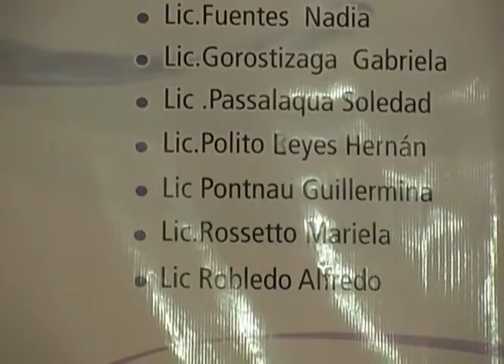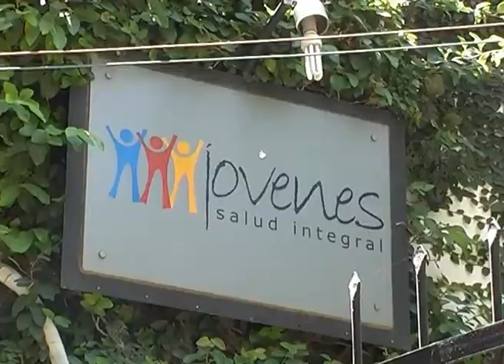CIPOLLETTI: FUNDACION SALUD